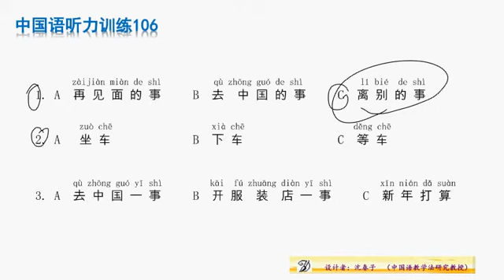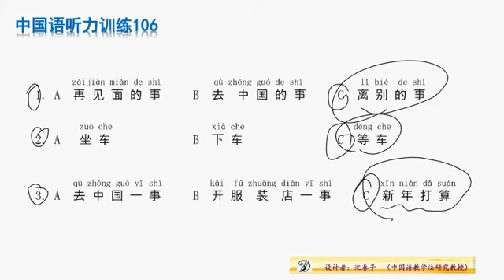중국어 듣기 훈련106 HSK3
hsk와 동반하는 중국어 한마디에서 중국어와 HSK 공부하면서 자신의 중국어 실력을 스스로 검증하는 듣기 훈련입니다.